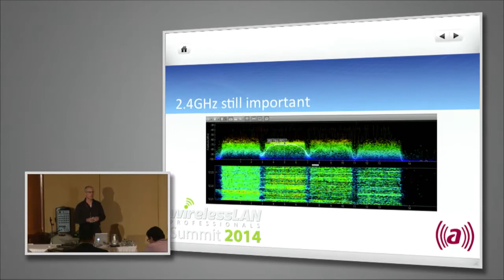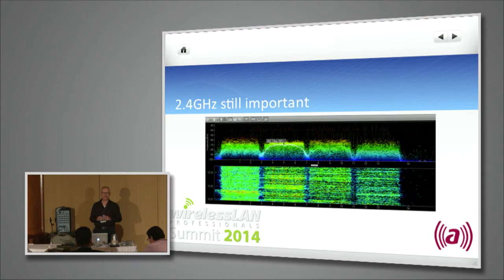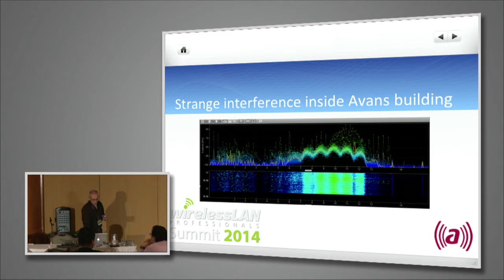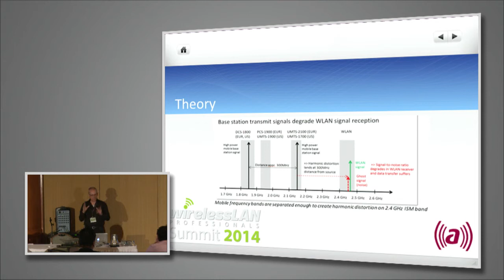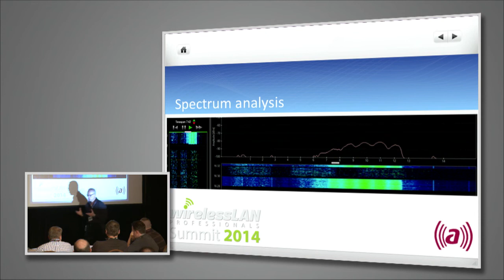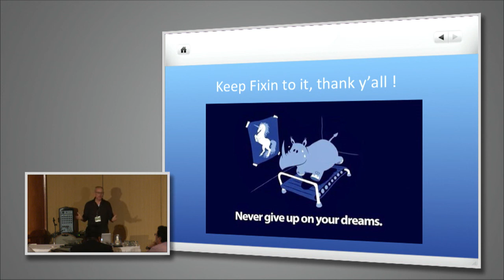2 4GHz Interference from Cellular BTS | Kees Pronk | WLPC US Austin 2014